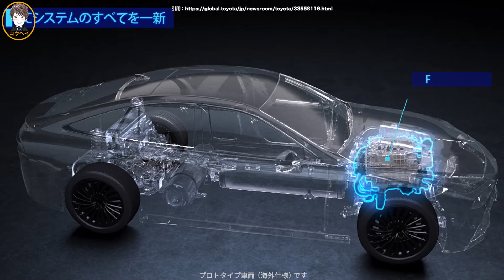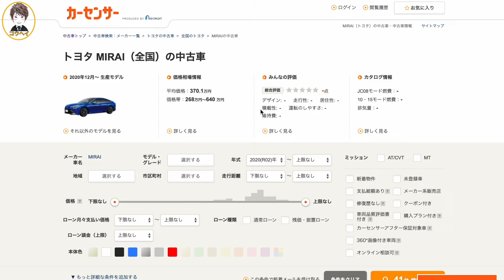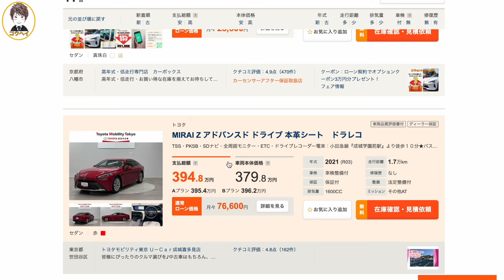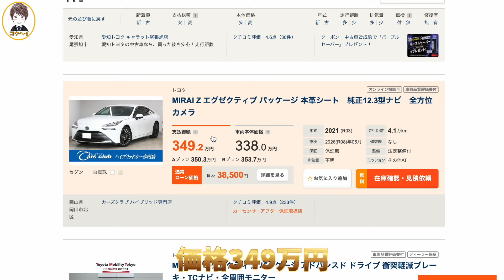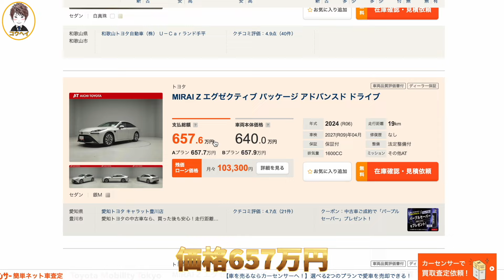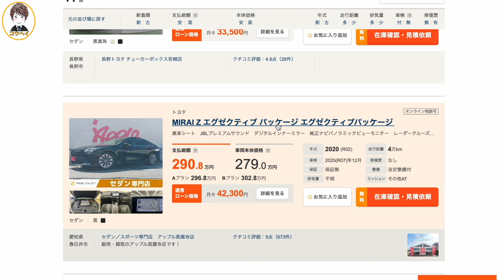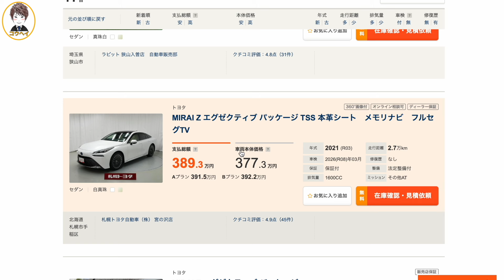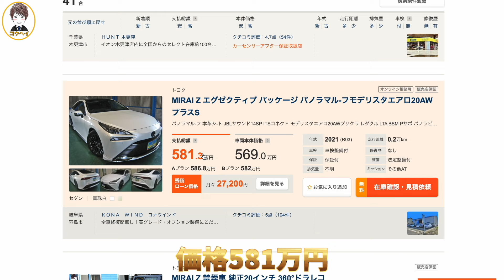【新型クラウンセダンの影響か!】FCEVモデルのトヨタMIRAIがこの価格で!?2023年モデルはまだ高いけど2020年モデルはかなり安くなっています！金額は279万円〜！燃料電池車の説明をします。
過去動画はこちらです↓
▼【これはもう異常です…】生産から7年が経過した今でも絶大な人気を誇る210系クラウンアスリート最後の特別仕様車Jフロンティアリミテッドの金額がやばすぎます！価格は161万円〜！22クラウンが買えるぞ！

▼【これはマジで凄いぞ!】レクサスLS500hがこの価格で!?2023年モデルはまだ高いけど2018年モデルはかなり安くなっています！価格は352万円〜。モデリスタエアロ装着車もあるぞ！グレードまとめ。

▼【これはもう異常です…】生産から10年以上が経過した今でも絶大な人気を誇る210系クラウンアスリートの特別仕様車リボーンピンクの金額がやばすぎます！価格は258万円〜！【若草色・空色エディション】

▼【新型アルファードよりヤバいかも!】去年登場したレクサスの最高級ミニバンLM500hエグゼクティブの中古車価格&タマ数が大変なことになってます！モデリスタ装着車も！価格は1659万円〜！グレードまとめ

▼【220系クラウンよりヤバいかも!】海外市場でも絶大な人気を誇るトヨタ10代目70カムリWSの価格が大変なことになっています！GRエアロ装着車も！最終モデルのカムリはカッコ良い！【グレードまとめ】

▼【これがトヨタの本気か!】220系クラウンRSアドバンス後期のリアコンフォートパッケージの装備が凄すぎる！中古車価格は464万円〜！タマ数は7台！モデリスタ装着車もあるぞ。

▼【新型クラウンスポーツより売れるかも!】来年発売される新型クラウンエステートの最新情報をまとめたので詳しくお伝えします！ワゴンとSUVを融合したクラウンエステートもカッコ良い！価格は650万円〜か。

▼【新型クラウンスポーツの影響か?】2年前に登場したクラウンクロスオーバーのタマ数が大変なことになってます！モデリスタエアロ装着車も！大人気のSUVがなぜあんなことに…グレードを詳しくまとめてみました。

▼【6年落ちでこの価格か!】最上級グレードの220系クラウンGエグゼクティブがこの価格で!?210アスリートはまだ高いけど22クラウンHVは安くなっています！価格は260万円〜！タマ数は65台。

▼【新型クラウンセダンの影響か…】去年登場した新型クラウンスポーツのタマ数が大変なことになっています！大人気のSUVがなぜあんなことに…。購入される方は今がチャンスかも！【HEV・PHEV】

▼【新型クラウンスポーツの影響か?】80ハリアーのタマ数が大変なことになってます！大人気のハリアーがなぜあんなことに…。グレードを詳しくまとめてみました。

▼評価が低い220系クラウンRSアドバンスの内装レビュー！ダサいと言われているクラウンだけど装備が凄いぞ！新型クラウンセダンに負けてない！詳しく紹介します。

▼【ぶっちゃけ22クラウンはダサい?】220系クラウンRSアドバンス外装レビュー！かっこ良いけど気になる点もある！アノ装備が採用されていないのが残念です。

▼新型カムリ登場！フルモデルチェンジしたカムリが豪華すぎる！今わかる情報を全てお伝えします！2025 Toyota Camry。